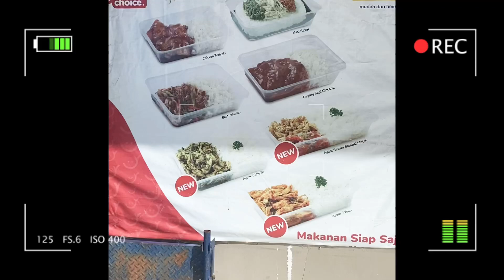MUKBANG YUMMY CHOICE SIAP SAJI DI INDOMARET | ENAK GAK YA!?🤔 | MUKBANG-JENNYYEN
MUKBANG YUMMY CHOICE SIAP SAJI DI INDOMARET

👩‍🦰 Jangan diSkip nontonnya ya guys , Biar kalian bsa merasakan enaknya “YUMMY CHOICE “ yg aku makan 🤤🤤🤤

👩‍🦰 kira2 bsok aku enaknya makan apalg ya ? Kalau temen2 ada Request , bisa lngsng tulis di kolom komentar ya 😊

*untk request aku plih random ya guys , terima kasih yaa🙏

*jika ada salah kata/sikap sy mnta maaf ya guys , makasi 🙏

👩‍🦰Semoga kalian suka ya dengan videonya🙏🥰

Yuk kita temenan di IG👇🏻

📍INDONESIA